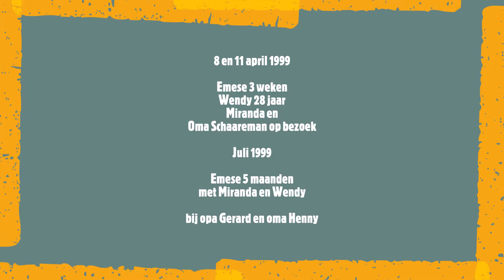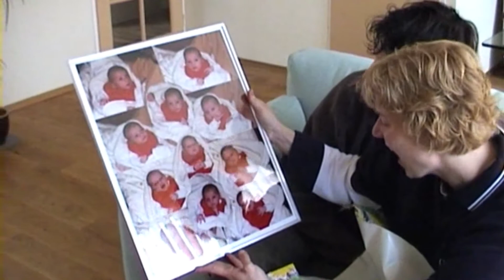1999 Emese tussen 3 weken en 5 maanden